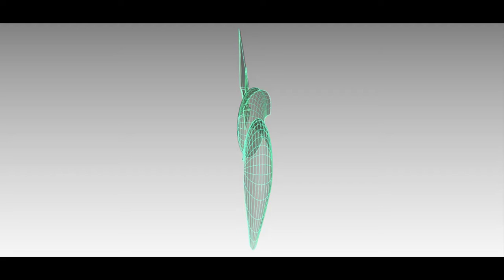It's a Gundam Annual Contest 2015 Ikaruga Genkei Doolittle Raid Grim Reaper Type 1024 768